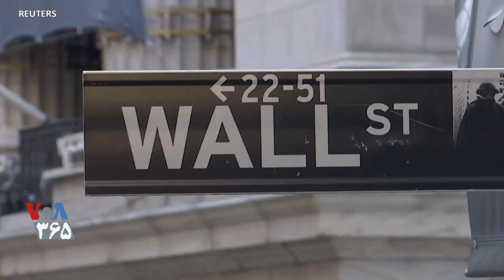بعد از انتقاد وزارت دارایی آمریکا، بورس نیویورک سه غول مخابراتی چین را حذف کرد